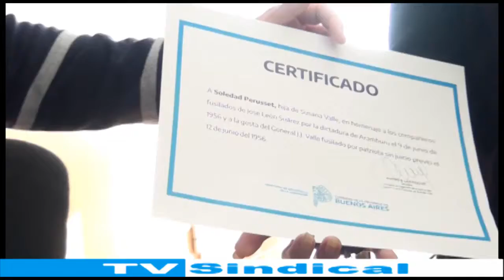Andrés Larroque Ministro de Desarrollo Social entrega reconocimiento a “Soledad Perusset Valle”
Andrés Larroque Ministro de Desarrollo Social de la Provincia de Buenos Aires, entrega reconocimiento a la Nieta de Juan José Valle “Soledad Perusset Valle” Un General de Perón, fusilado el 12 de junio de 1956